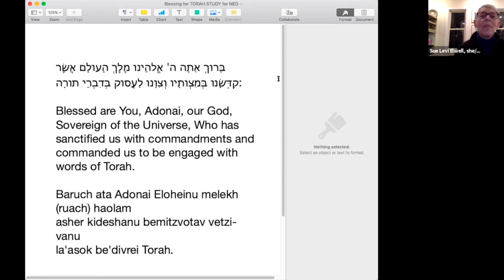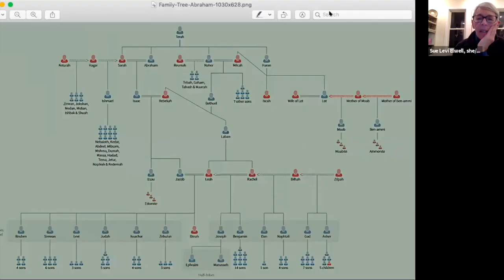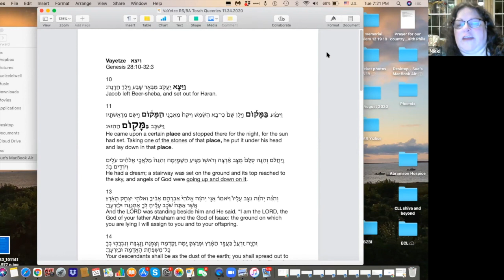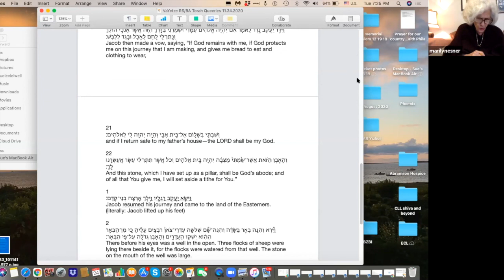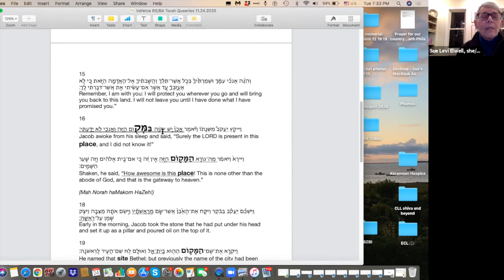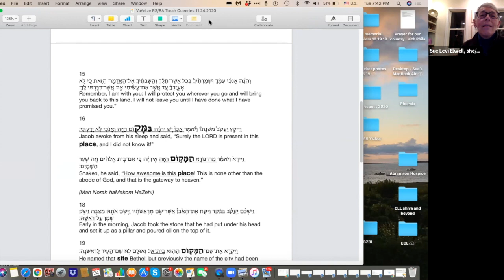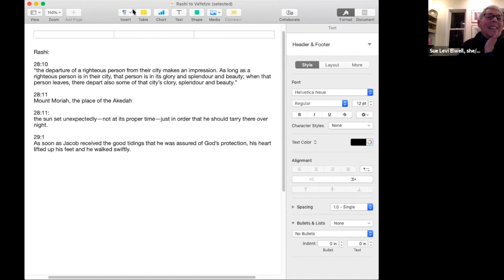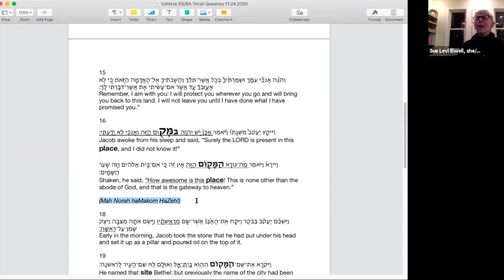Torah Queeries 11.24.2020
Rabbi Sue Elwell dives into Torah readings from an LGBTQ Perspective.